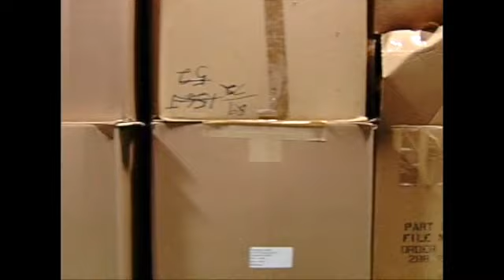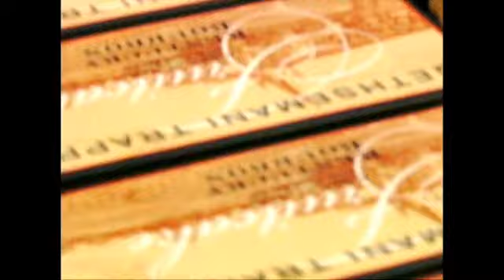Raw footage from monastery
Raw footage from the pilot episode of City of God, filmed entirely at the Abbey of Gethsemane in Kentucky.